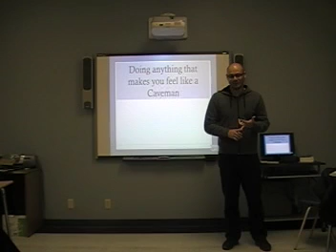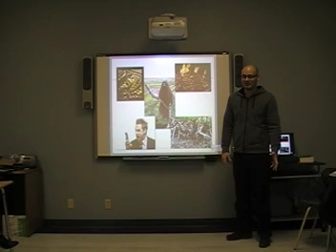Amadeu W3 - Awesome #2